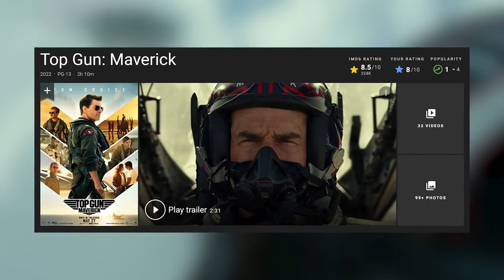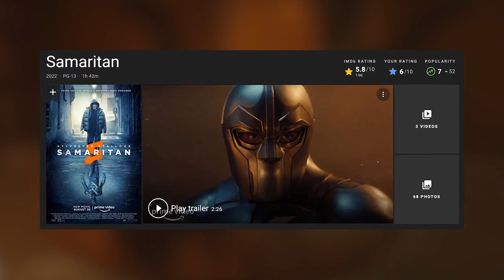5 Film Action Adventure Terbaru di Pertengahan Tahun 2022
5 Film Action Adventure Terbaru di Pertengahan Tahun 2022. Yoo bree bakal ada dari sebuah update film yang kali ini bakal hadir dalam genre action Hollywood dengan aksi-aksia serunya dan juga petualangan yang menegangkannya. Soo… buat kalian yang pengin nonton film-filmnya catet judul filmnya dan tunggu film-filmnya ini tersedia di layanan streaming favorit kalian.